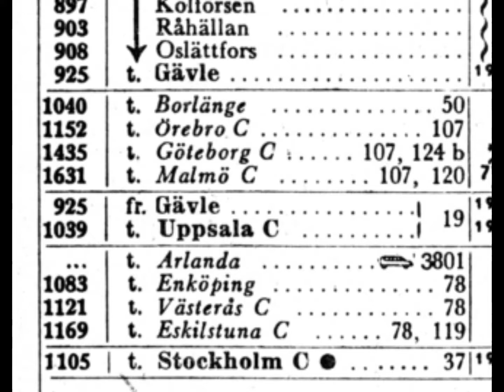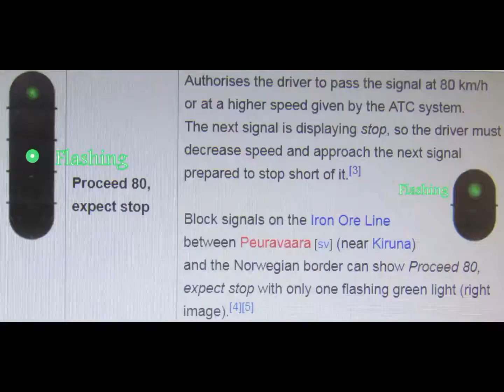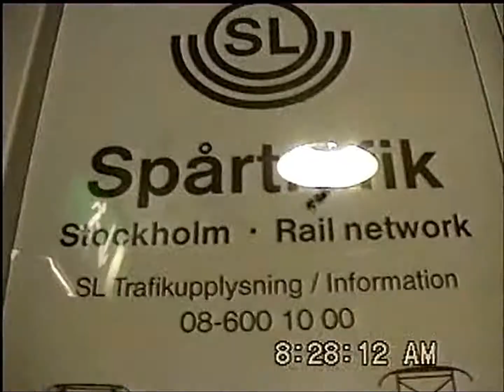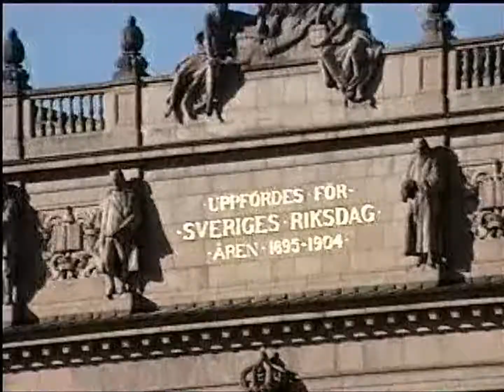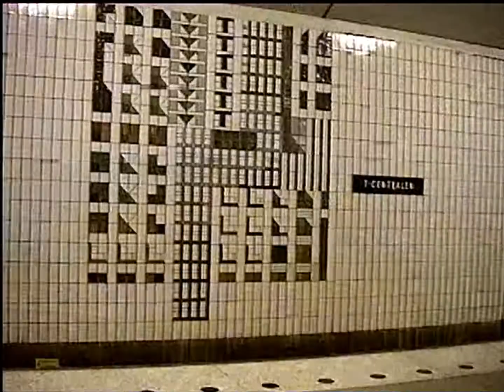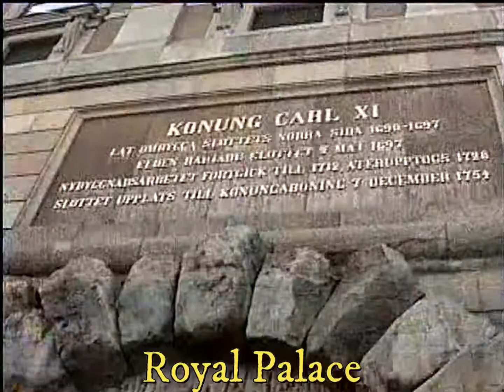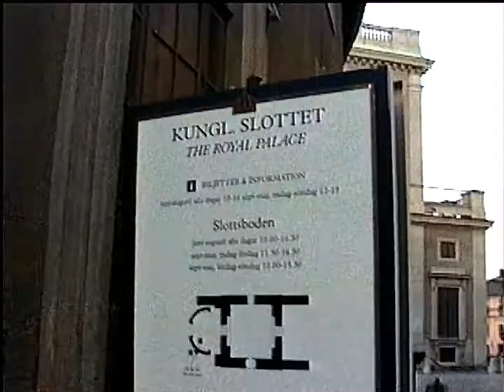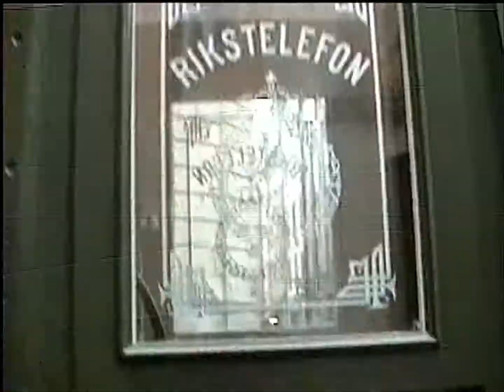Video 490, Arrival in Stockholm, 11 April 1998